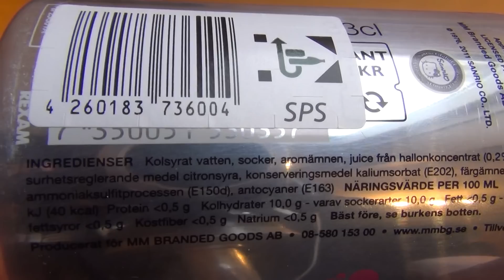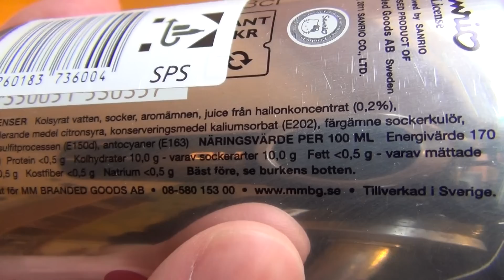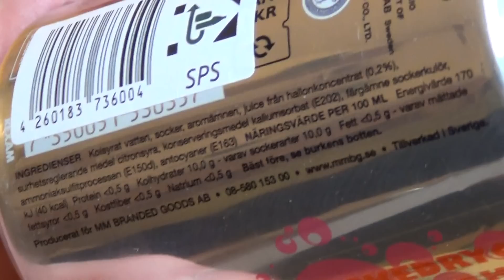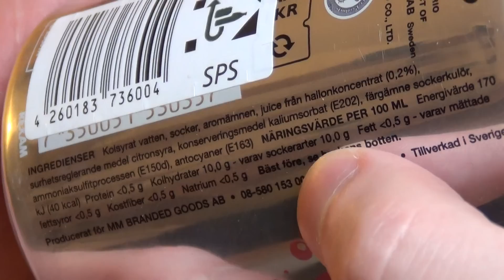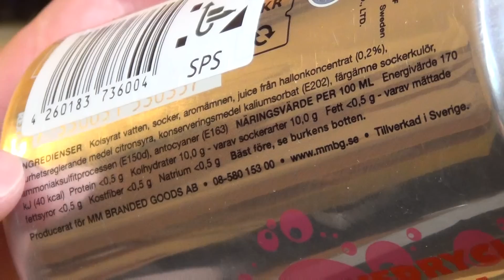Hello Kitty Soda 喜びの楽しみ joy fun